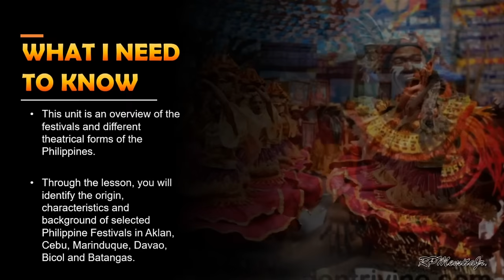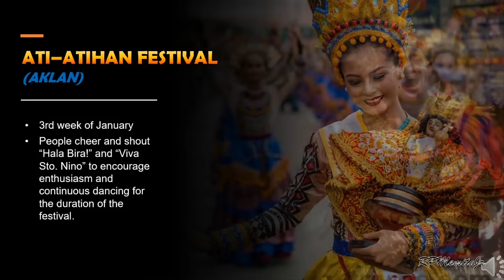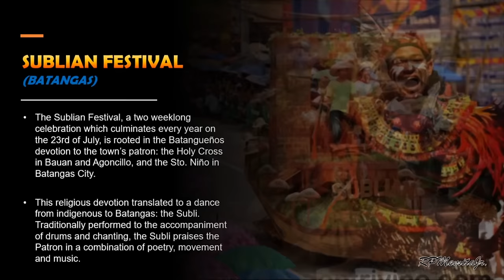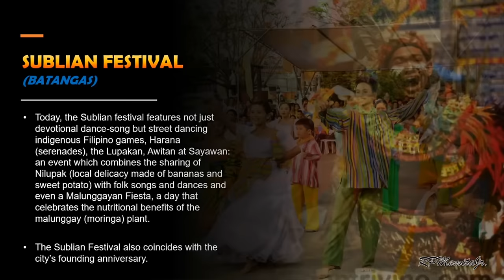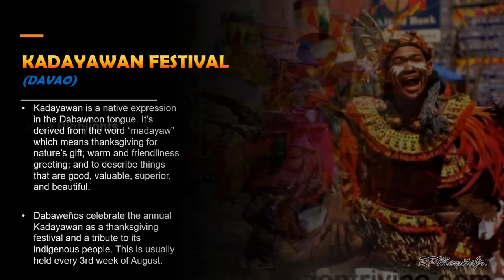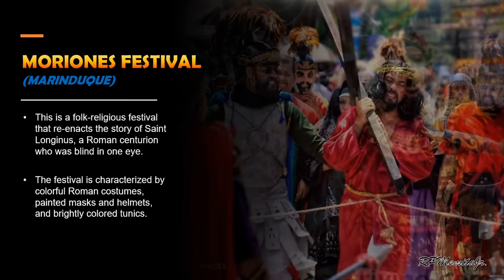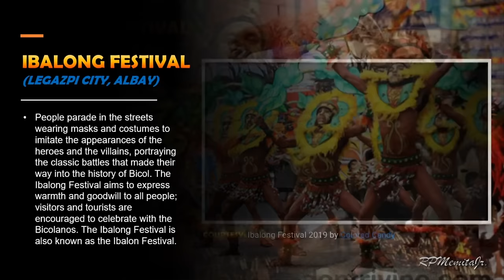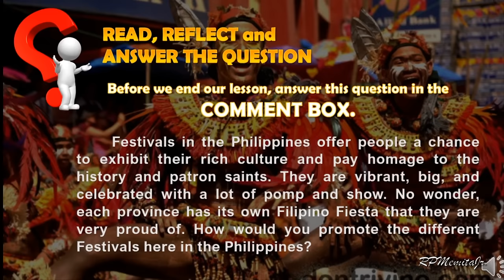MAPEH 7 | MUSIC 7 | Quarter 4 | Lesson 1 | PHILIPPINE FESTIVALS | Jhazz Tv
Hey guys, do not forget to
🌷Hello Grade 7. I hope this video helps you to cope up with the new normal of learning.

MUSIC BY: Sarah Jansen - Love Trip · [House Background Music]

"This track is a great blend of modern electronic elements with unique vocal chops to convey my imagination of a happy and memorable journey." - Sarah Jansen

Other tracks by Sarah Jansen:
Insomnia, Moments, Miss You, Far Away, Love Trip,